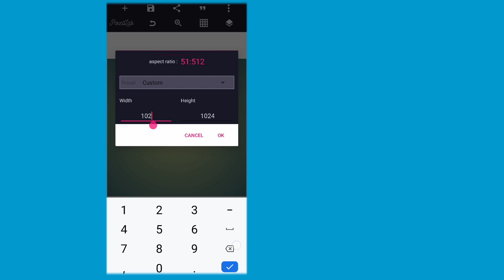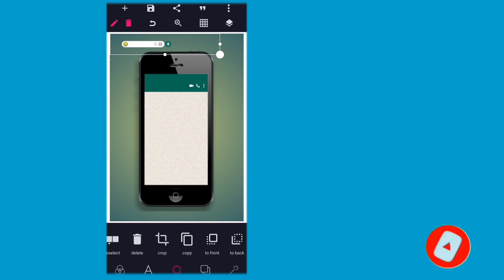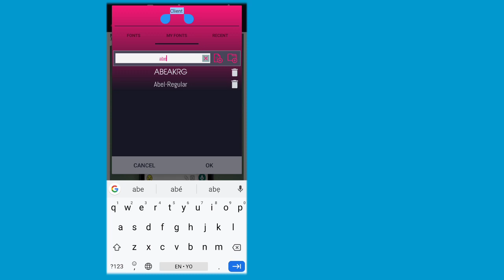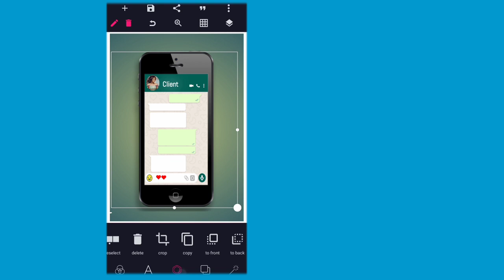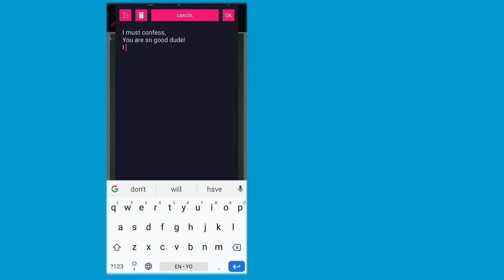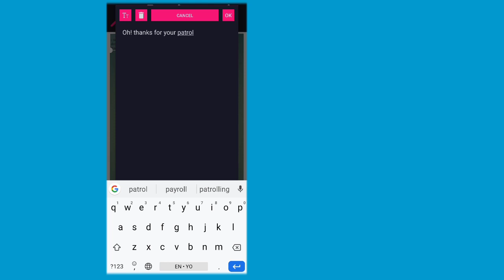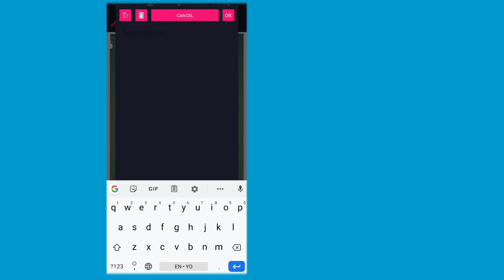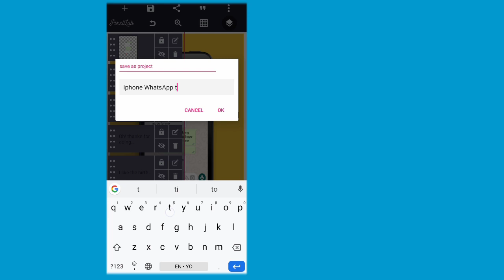How to Make Whatsapp Chat conversation on Pixellab | WhatsApp chact Design | Diko Graphics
This video is on how to create whatsapp conversations that looks like WhatsApp conversation on Android pixelLab app
 | pixellab tutorial | Diko Graphics

Basically this video will teach you the basic flyer techniques and principle in Pixellab.

As usual, practice as you watch, and if you are new to this channel and haven't subscribed, please hit the subscribe notifications when we put out any cool video like this one.

PASSWORD : Watch the video

Stay blessed

5. How to create food flyer in Pixellab